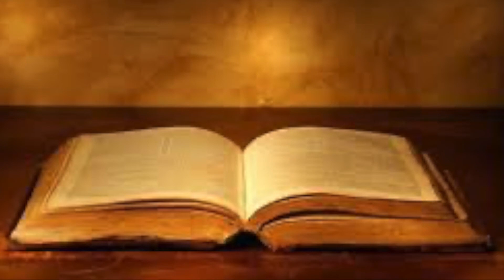ბიბლია - მათეს სახარება, თავი 25